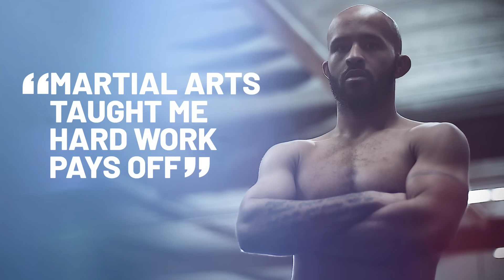ONE Feature | Demetrious Johnson Does It All For Family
Though Demetrious Johnson has experienced great fame and fortune in his career, the pound-for-pound mixed martial arts king is driven by one thing above all else — family. “Mighty Mouse” is determined to support his loved ones through the sport, and is bent on making sure his children never have to experience the same trials and tribulations he did when he was younger. The American megastar will make his highly-anticipated debut at ONE: A NEW ERA, taking on hometown hero Yuya Wakamatsu in the quarter-finals of the ONE Flyweight World Grand Prix in Tokyo.